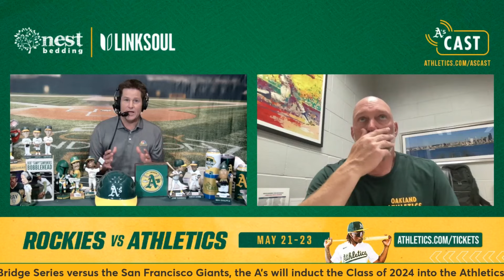The Mark Kotsay Show May 10, 2024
A's Manager, Mark Kotsay, sits down with Chris Townsend for the Mark Kotsay Show on A's Cast.

0:00 start of interview
:40 Golfing on the off day
1:30 Doubleheader vs the Texas Rangers
4:00 Shea Langeliers numbers vs the Rangers
5:25 If Shea Langeliers is the best athlete on the team
6:24 Brent Rooker's success since playing in New York
7:40 three city roadtrip
9:10 Where the club is at right now sitting at 18-21
9:50 Tyler Soderstrom's return to the majors
11:20 Max Schuemann playing everyday at shortstop
13:01 End of Interview